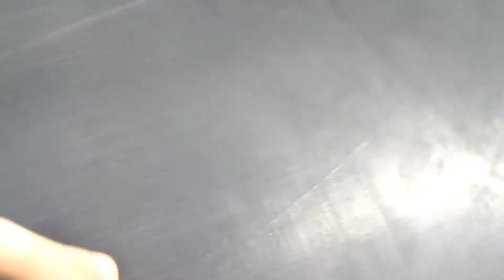Some weird stuf.... Thx for 9 Subs I Love you guys.